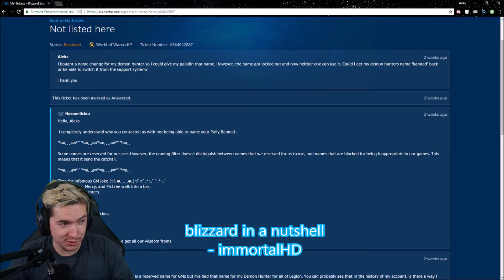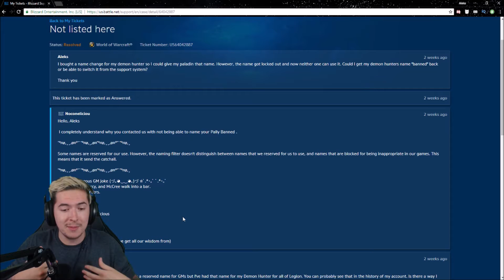Quick Little Clips//Athene impersonator//Reckful's Battle for Azeroth//shower hair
Quick Little Clips is back after some difficulties. Time to show the funny, cool and awkward moments once again.

The New improved super awesome crazy fun and glorious return to World of warcraft with the new expansion or is it much the same?